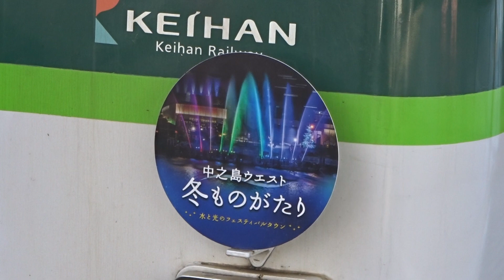【中之島ウエスト冬ものがたりHM付き】京阪2600系2632編成 樟葉発車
現在、このヘッドマークは取り外されています。